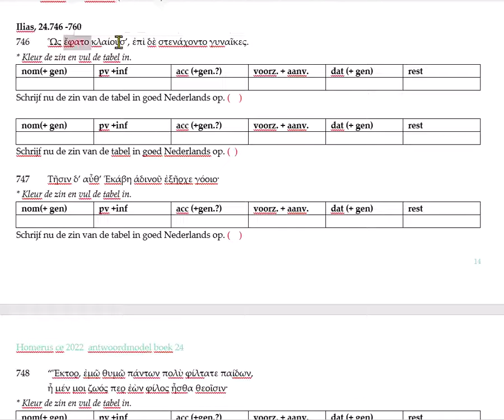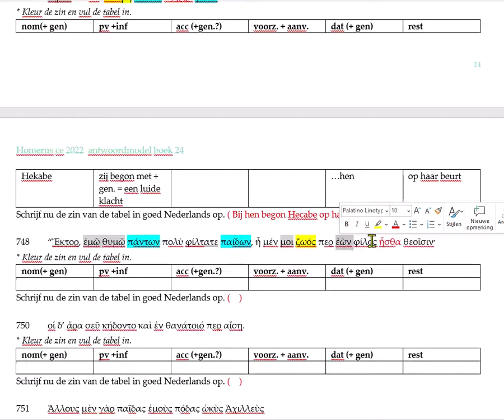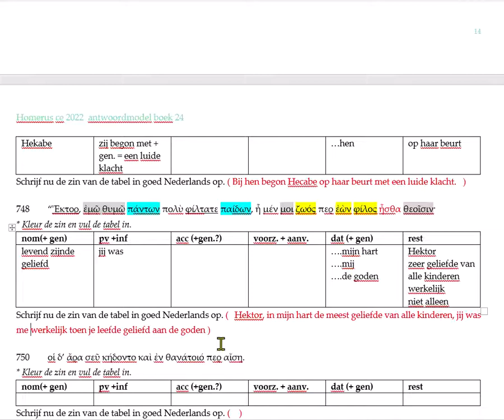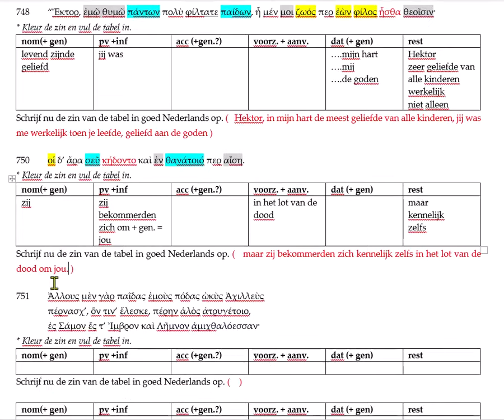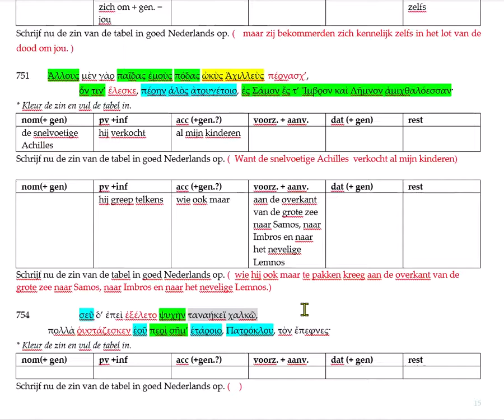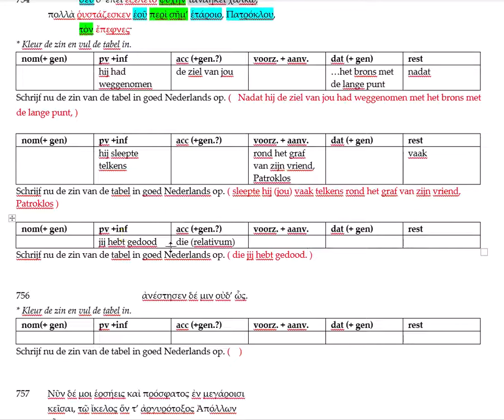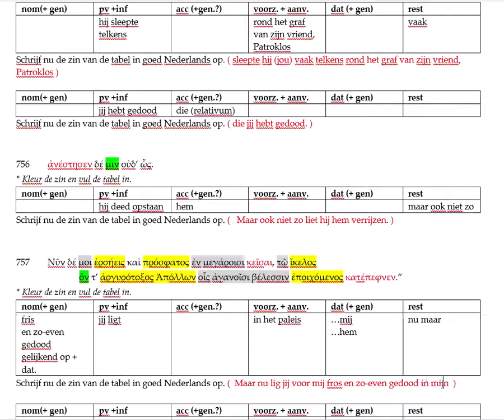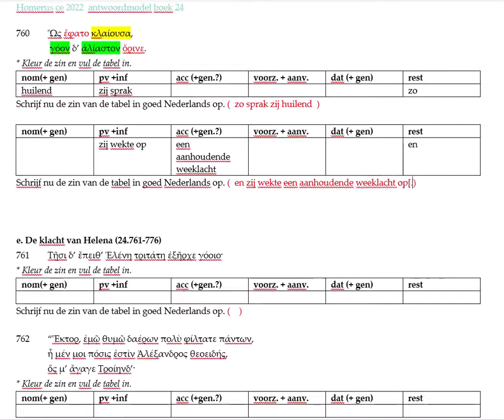Ilias 24.746-760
De klacht van Hecabe